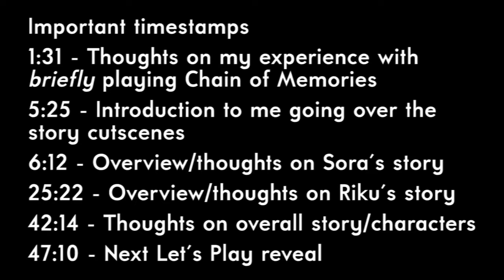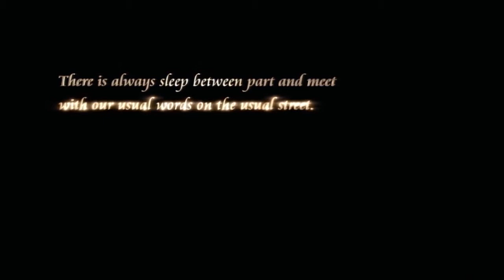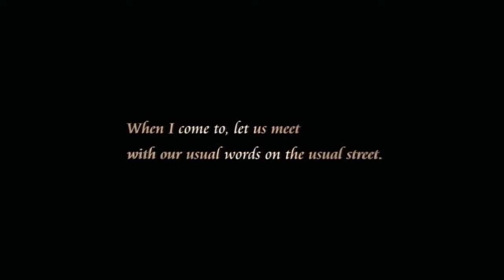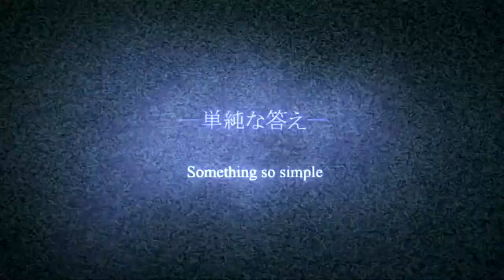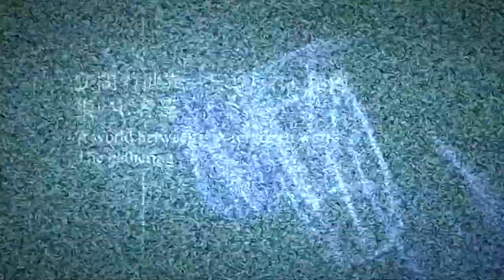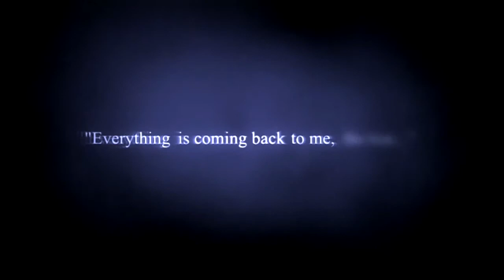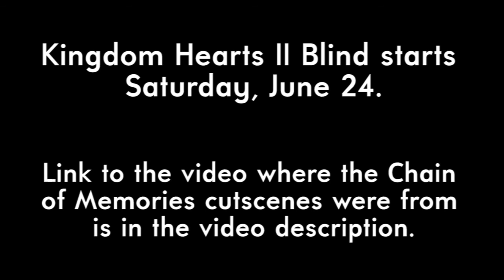Kingdom Hearts Chain of Memories - My Overview/Thoughts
I tried to play Kingdom Hearts Chain of Memories, but ended up watching the story cutscenes instead. For this video, I end up summarizing the story of Kingdom Hearts Chain of Memories while giving some of my thoughts on the story. As it turns out, talking about the story and editing this video together helped me further understand/remember the events of Chain of Memories.